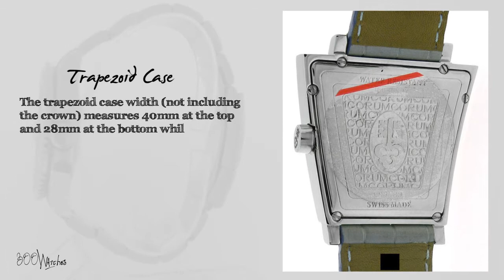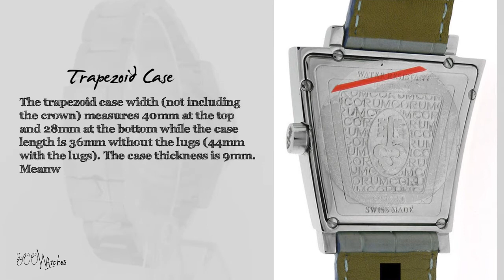Unworn Ladies Corum Trapeze 106.405.47 Trapezoid Mother of Pearl Diamond Watch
This Ladies Corum Trapeze, model 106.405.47, is a pre-owned unworn watch. It is in very good condition as evidence by the close-up pictures of the actual watch. There are no major signs of wear on the case, crystal, or strap. All of the functions work perfectly and it is guaranteed 100% Authentic. The retail price for this luxury watch is $4395.

It features a case, lugs, crown, and screwed down back plate made from a solid stainless steel. Twenty Six (26) original Corum factory set high quality diamonds are lined on the bezel. A blue Mother of Pearl dial compliments the precious stones well. It features silver toned triangles and numerals that are used as hour markers. Silver toned hour and minute hands circle these markers. A subsidiary seconds is featured at 6 o'clock.

The trapezoid case width (not including the crown) measures 40mm at the top and 28mm at the bottom while the case length is 36mm without the lugs (44mm with the lugs). The case thickness is 9mm. Meanwhile, the strap is made from a pale blue leather. It is attached to a tang clasp and can fit a wrist up to 7.5 inches.

It is an almost ironic idea that the name Corum is inspired by the word quorum, which means the minimum number of people needed to hold a discussion and make decisions in the business world. The watches that are produced by Corum are anything but ordinary and it is an unbelievable concept that the designs were created in a board room full of business personnel. Ever since the produced their first watch in 1956, they have been considered some of the most creative in the watch community. The Trapeze Collection is the perfect example of how the company inspires their clients to make their own quorum and think for themselves by simply wearing one of their exquisite watches.